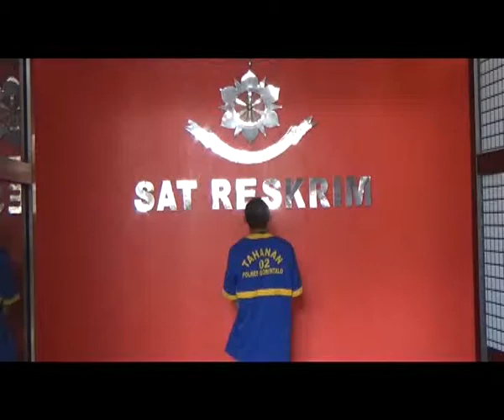MIMOZATV GORONTALO - PULUHAN ELEKTRONIK DAN SATU MOTOR BERHASIL DI AMANKAN